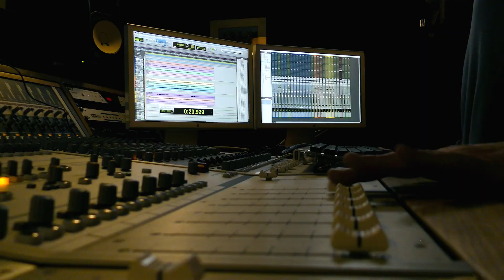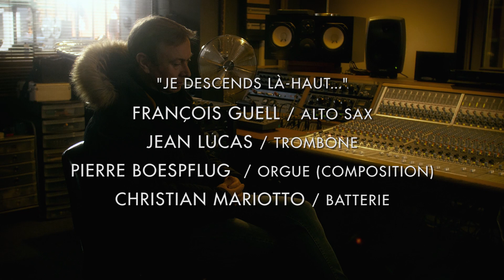Teaser ARK4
ARK 4 avec Pierre Boespflug (orgue), François Guell (sax alto), Jean Lucas (trombone), Christian Mariotto (batterie).

Enregistré au studio Micro Climat d’Épinal en décembre 2018.
Prise de son : Vincent Hermon et Dominique Marotel.
Mix et mastering : Vincent Hermon.
Captation vidéo : Mandingo Films